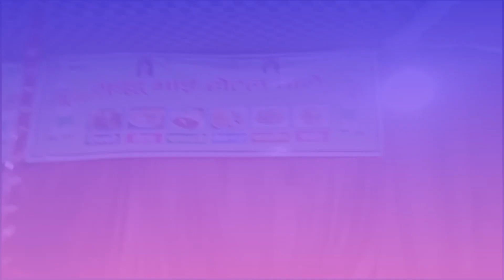गणेश चौथ मेला उत्कृष्ट खानपान स्टाॅल ट्राफी (गुड्डू भाई होटल वाले)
गणेश चौथ मेला समापन समारोह में उत्कृष्ट खानपान स्टाॅल की ट्राफी गुड्डू भाई होटल वालों को प्राप्त हुई।

फुटेज़: अनिल कुमार सागर
वरिष्ठ लेखक-स्वतंत्र पत्रकार

संगीत: यूट्यूब ऑफिशियल म्यूजिक लाइब्रेरी
Track: Indian Cinemascope
Artist: Hanu Dixit